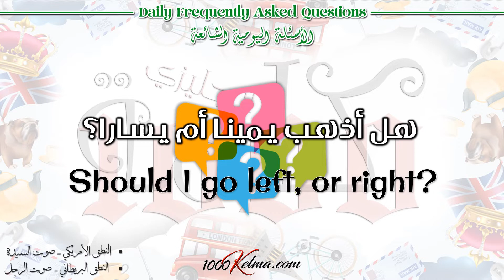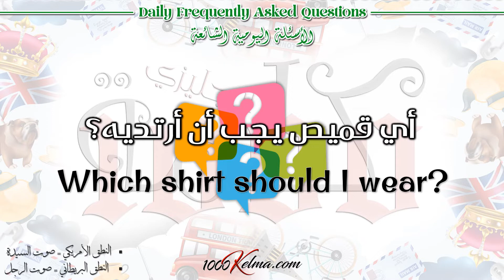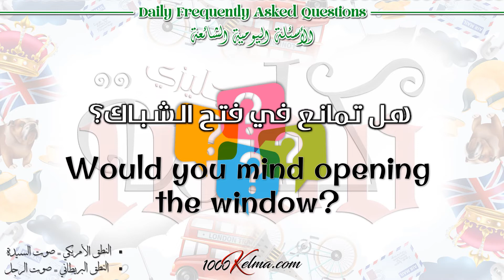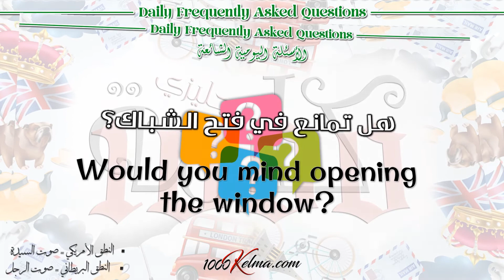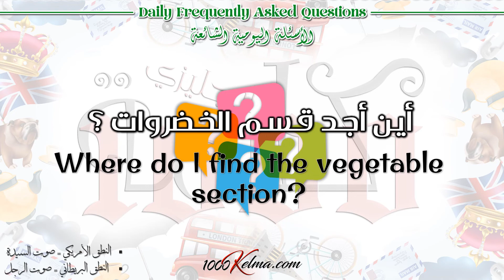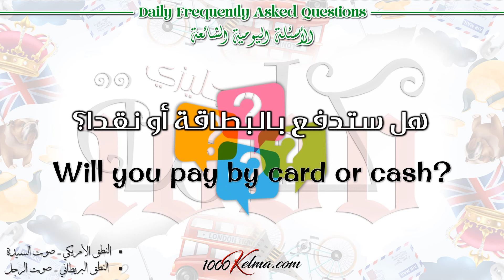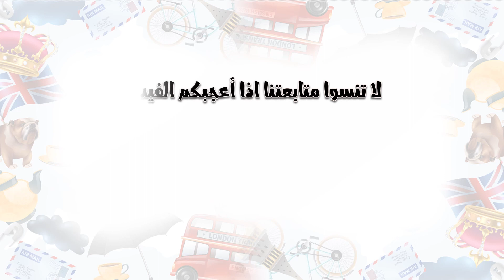كورس || أهم الأسئلة التي نستخدمها كل يوم [ بالانجليزي ] 8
كورس || أهم الأسئلة التي نستخدمها كل يوم [ بالانجليزي ]